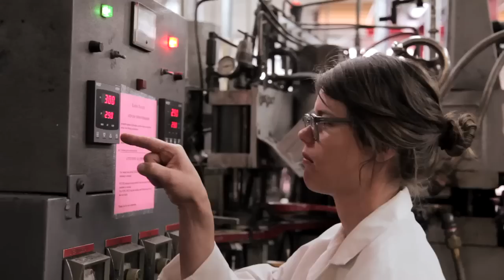Grass Widow INTERNAL LOGIC album trailer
Album out May 29, 2012 on HLR Records

Directed by Aubree Bernier-Clarke
Special thanks to Rainbo Records